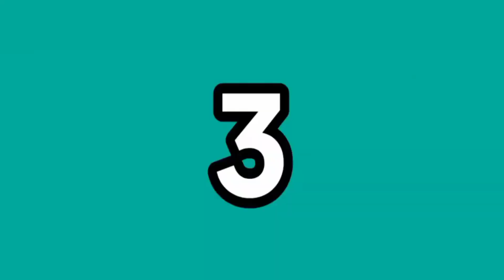MEME YANG GW TEMUKAN DI JALAN ADA NGABERS COSPLAYER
Video ini sudah diposting Ulang dari Video Bekas Channel sebelah 🗿